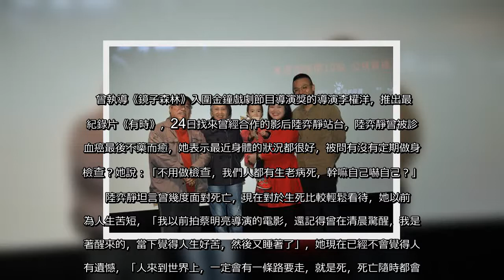✅ 曾執導《鏡子森林》入圍金鐘戲劇節目導演獎的導演李權洋，推出最新紀錄片《有時》，24日找來曾經合作的影后陸弈靜站台，陸弈靜曾被診斷血癌最後不藥而癒，她表示最近身體的狀況都很好，被問有沒有定期做身體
✅  曾執導《鏡子森林》入圍金鐘戲劇節目導演獎的導演李權洋，推出最新紀錄片《有時》，24日找來曾經合作的影后陸弈靜站台，陸弈靜曾被診斷血癌最後不藥而癒，她表示最近身體的狀況都很好，被問有沒有定期做身體檢查？她